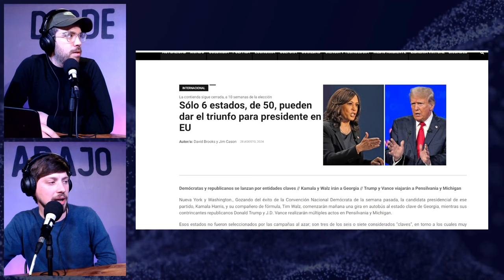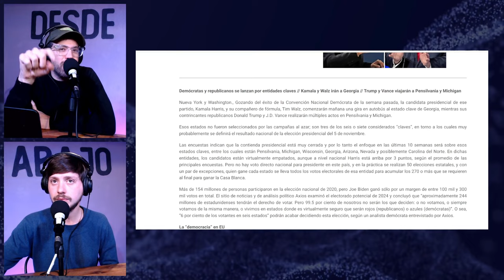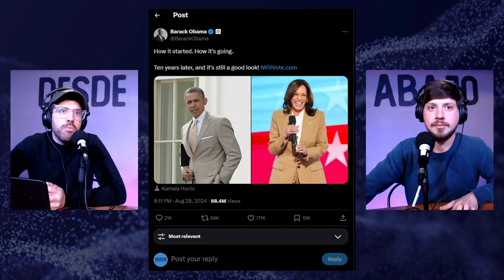Estados Unidos: KAMALA AVENTAJA A TRUMP en las Encuestas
🗳 ¡Las elecciones en Estados Unidos están que arden! 🔥

👉 En este bloque de "Gaucho Stream", te traemos un análisis a fondo de la carrera presidencial entre Kamala Harris y Donald Trump. Con las encuestas favoreciendo a Kamala, todo apunta a una batalla que definirá el futuro de la nación estadounidense.

📊 Descubre por qué Kamala Harris está liderando en las encuestas y cómo Trump podría dar un giro inesperado para recuperar terreno antes de noviembre. ¿Será suficiente su estrategia para volver a la Casa Blanca? 🏛️ ¿Qué impacto tendrán los votantes indecisos? ¡La tensión está en su punto máximo!

💥 ¡No te pierdas este análisis crucial!

¡Uníte a la conversación en los comentarios! 🗣️